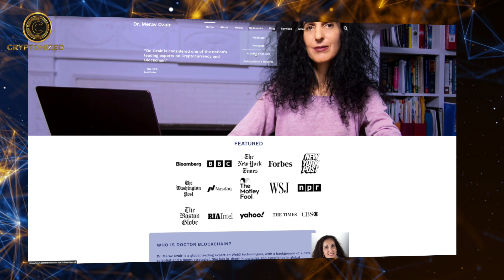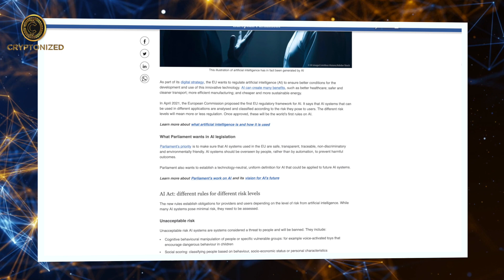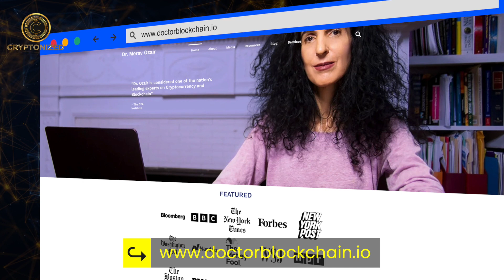Why AI on the Blockchain is the Future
In this episode, we dive deep into the intersection of AI and blockchain. Our recurring guest Dr. Merav Ozair discusses their latest NASDAQ article, "Manifesting Responsible AI: Blockchain Meets AI". We explore the imminent AI regulations, the challenges of defining ethical AI, and how blockchain's transparency can mitigate AI's "black box" concerns.

We also touch on the scalability of blockchain technology and how AI can potentially boost blockchain transactions. The episode wraps up with Mark Fidelman's crypto tip of the week about "tetraguard.io", a decentralized crypto ETF.

Want to jump ahead?
00:00 - 00:20
- Introduction to the show and mention of the recurring guest. Discussion about the topic being AI and blockchain, specifically focusing on security tokens and tokenization of assets.

[00:21 - 00:40]
- Mention of a recent article written by the guest on NASDAQ about AI and blockchain. The article's title is "Manifesting Responsible AI: Blockchain Meets AI".

[00:41 - 01:30]
- Quick synopsis of the article: Discussion about the imminent regulation of AI, the EU AI act, and the discussions around AI in Capitol Hill. Emphasis on the need for safe and trustworthy AI.

[01:31 - 02:50]
- Debate about ethical AI and the challenges in defining it. The guest suggests asking the AI system itself for guidelines to regulate AI. Mention of the importance of data in AI and how biases in data can reflect human biases.

[02:51 - 04:20]
- Introduction to how blockchain can support AI: Blockchain provides transparency, immutability, and security. Data on blockchain can be tracked for authenticity and privacy. Emphasis on the need for transparency in AI models, which are often seen as "black boxes".

[04:21 - 05:40]
- Discussion about the scalability of blockchain technology. Mention of the advancements in blockchain to handle more transactions. The guest emphasizes that for data governance, real-time processing isn't always necessary.

[05:41 - 06:50]
- The host suggests that AI could enhance the efficiency of blockchain transactions. He hopes for AI to be used for blockchain security, especially in identifying malicious activities.

[06:51 - 08:00]
- Inquiry about companies using AI for blockchain security. The guest mentions FICO's patent for blockchain-based data governance, indicating it's a real-world application.

[08:01 - 09:20]
- Discussion about how to contact the guest and learn more about her work. Mention of the website "drblockchain" and the importance of responsible innovation combining AI and web 3.

[09:21 - End]
the world's first decentralized crypto ETF